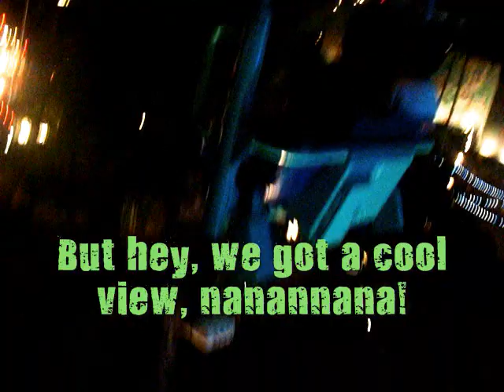Jumping jellyfish Disney California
hahaha it was so much fun we love that ride
and we love the view